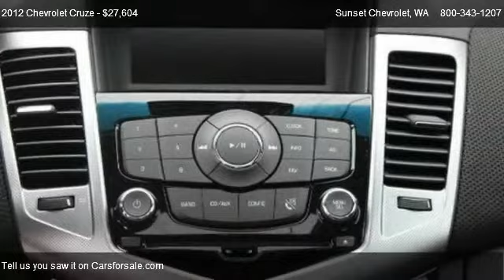2012 Chevrolet Cruze LTZ - for sale in SUMNER, WA 98390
Sunset Chevrolet

Come test dirve this 2012 Chevrolet Cruze LTZ for sale in SUMNER, WA.

Sunset Chevrolet has one of the largest NEW VEHICLE selections in the area   stop by and check out our inventory!  Every new vehicle purchase will receive Lube, Oil and Filter changes for as long as you own the vehicle.  Our service department has over 100 years of factory training, as well as the longest retention of service technicians in the area.  Combine this service history with the 80+ years in business and you can see why you should come visit us!  We pay more for your trade!!!